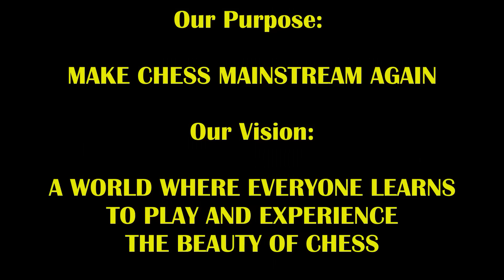GM Hikaru SACS Queen While DOWN 6.1 vs 2200 Doctor! GM Hikaru vs Dr Max Attack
This Doc is bringing the MAX ATTACK to GM Hikaru!